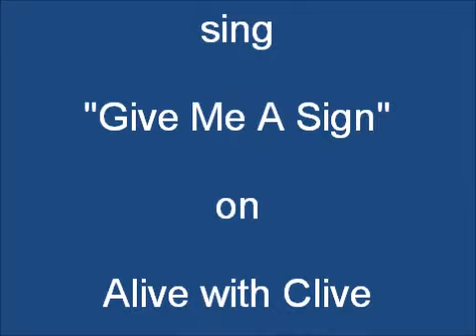"Give Me A Sign" by Jem Warren on Alive with Clive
Jem Warren sings "Give Me A Sign" from his CD, Heart Knows How, on July 20, 2012, on Alive with Clive hosted by Clive Swersky.  To vote every day for Jem Warren to be in The Alive with Clive Top 20, go To become a member of The Alive with Clive Global Community and see This Week on Alive with Clive free each week, go For more information about Alive with Clive, go To read and subscribe to Clive Swersky's Blog, go